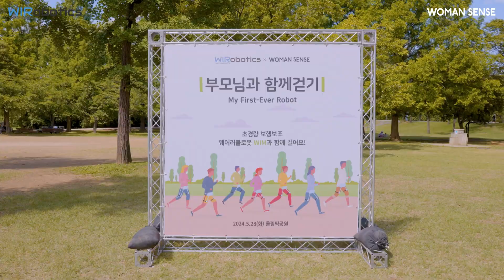우리 함께 걸어요, 위로보틱스!🚶‍♂️🚶‍♀️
1.6kg 초경량 무게의 로봇을 단 30초 만에 입을 수 있는 웨어러블 로봇이 이제는 현실이 되었습니다. 하체 근력 노화, 보행 자세 문제, 다이어트 등의 이유로 걷기 운동의 개선을 원하는 이들을 위한 보행에 도움을 주는 웨어러블 로봇이 화제인데요. 로봇 기술로 세상을 혁신하고 삶을 변화시킨다는 비전을 가지고 4명의 로봇 전문가가 설립한 웨어러블 로봇 스타트업 위로보틱스가 심혈을 기울여 만든 보행 보조 로봇 WIM.

위로보틱스의 웨어러블 로봇 WIM이 일상생활에서 보행 활동에 얼마나 도움이 될지 체험해보기 위해 3040 여성 인플루언서 그룹 우먼센스 K-QUEEN이 나섰습니다. 서울 올림픽공원에 모여 부모님과 함께 걷기 운동 행사를 즐겼던 활기찬 그 현장을 함께 느껴보실까요?🌿